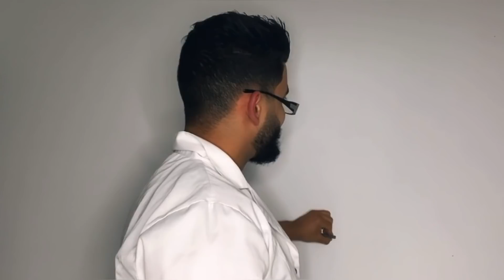ملي كاتبغي تعمل فيها باسل فالقسم وكتحصل 😂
لا تنسوا دعمنا بالزر الايك و الإشتراك في القناة.
CHANNEL : Lkhtib
فيديو اليوم عبارة عن فيديو ترفيهي من Tik tak مسجل في Xmaroc و كنا نتفرج في  national geographic  و عبارة عن mems و فكرة من tik tok
France,paris,ispan,islands,russia,American,